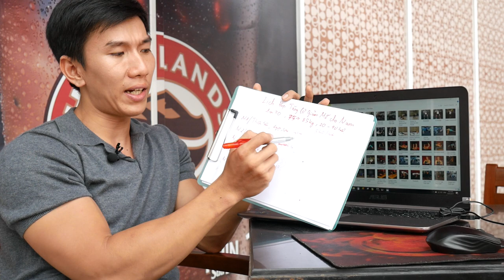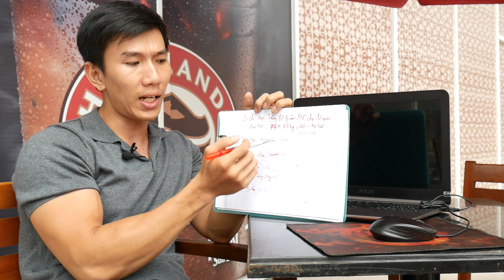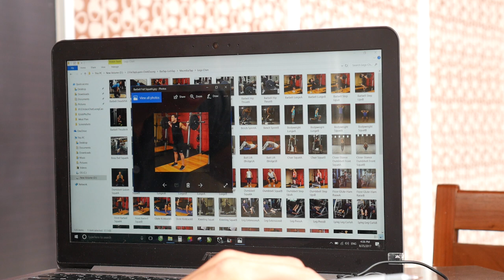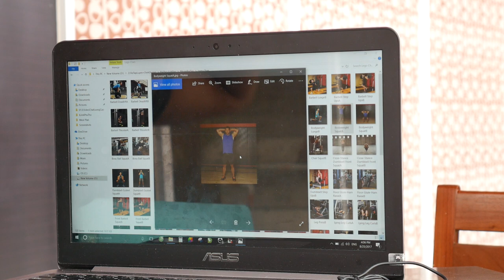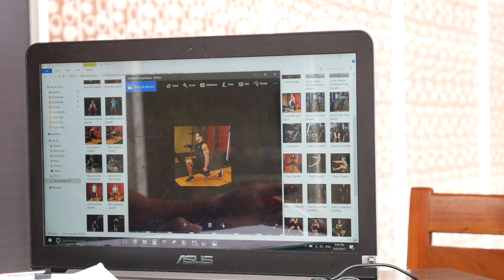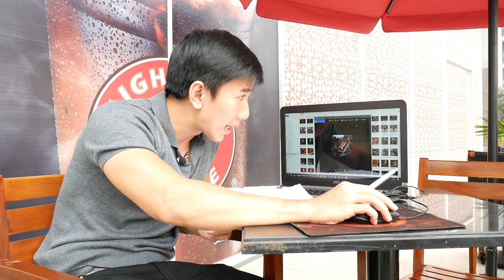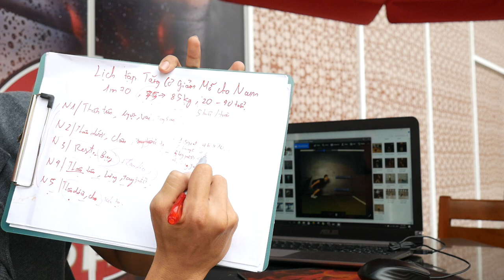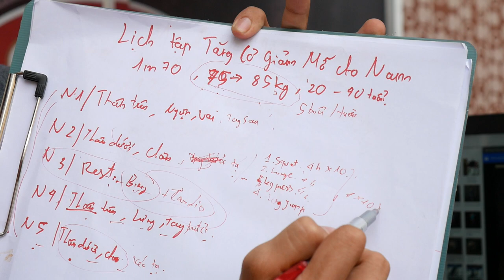Lịch Tập Tăng Cơ Giảm Mỡ Hiệu Quả Với Chân | HLV Cá Nhân Thể Hình Ryan Long Fitness